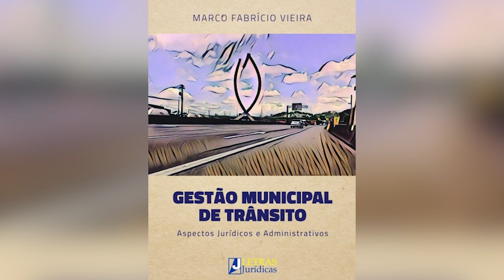OAB SANTOS RECEBE AUTOR DE LIVRO COM IMPORTANTES INFORMAÇÕES DE DIREITO DE TRÂNSITO